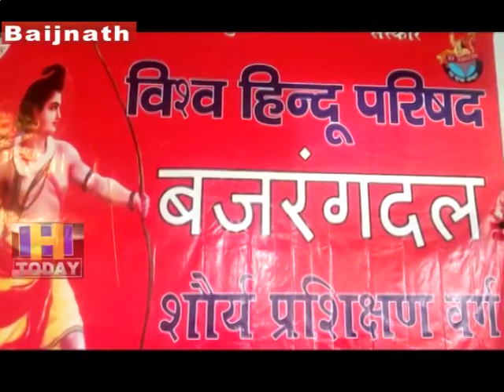20 JULY SPEED 1